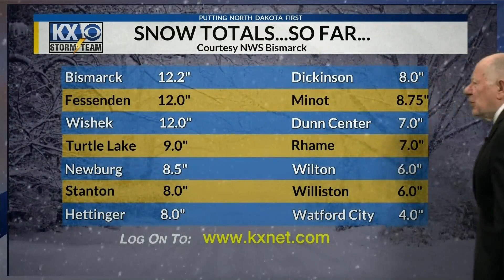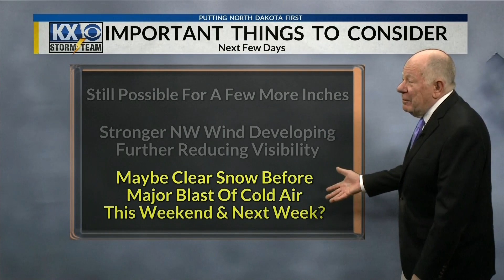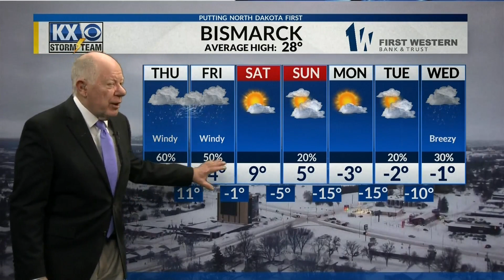KX Storm Team Forecast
An in-depth look at the weather from the KX Storm Team